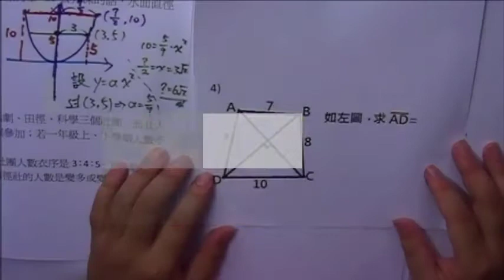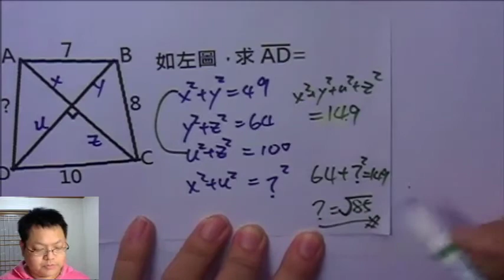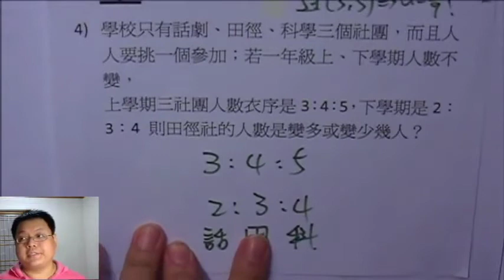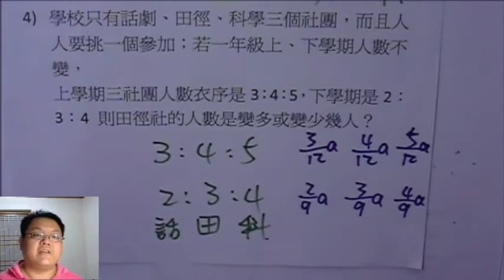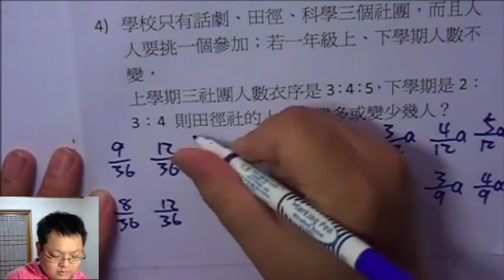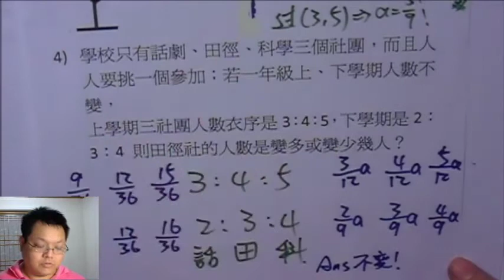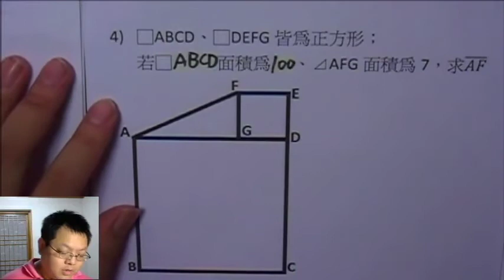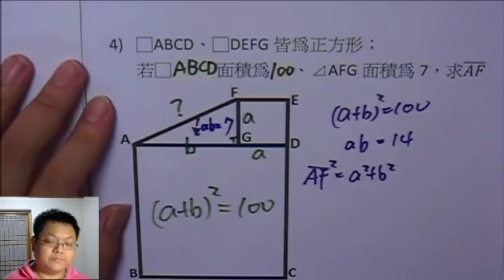【複習--混合觀念題】有熊老師陪你教數學 國三下第14集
本集：「四邊形"對角線垂直"問題」、「比例+最小公倍數」、「畢氏定理+乘法公式」
上集作業解答：